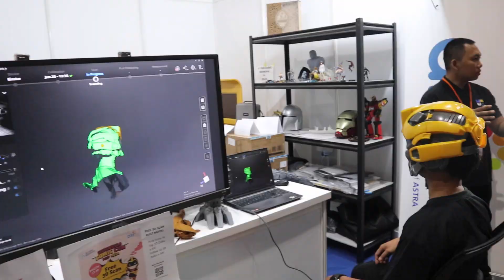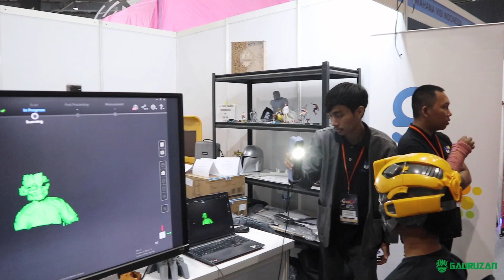Booth Visit: 3D Zaiku @3dzaiku Di Indonesia Comic Convention 2023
Mohon maaf apa bila ada kesalahan. Silahkan tinggalkan kritik dan saran di kolom komentar.